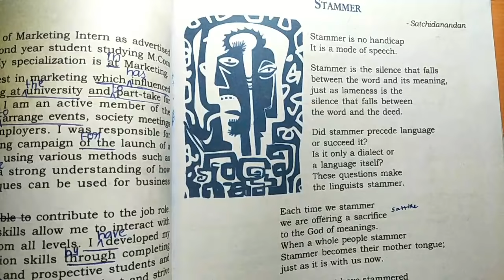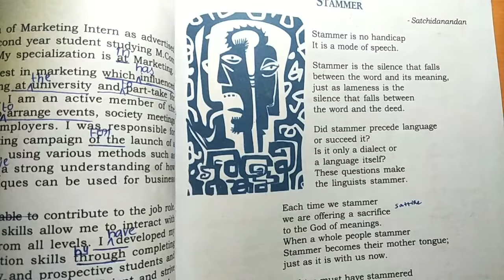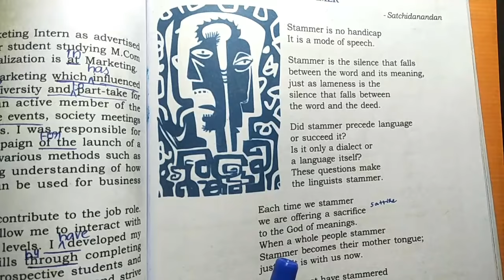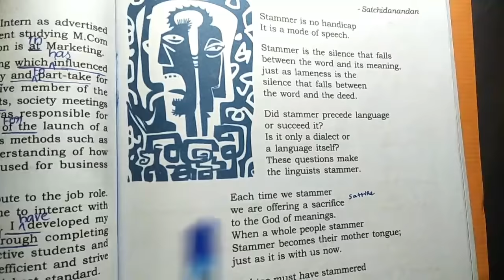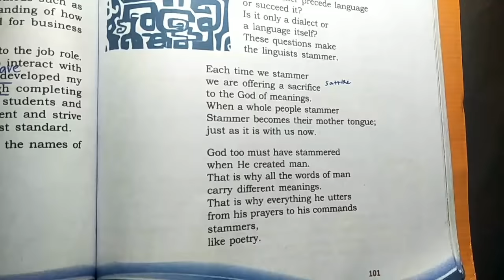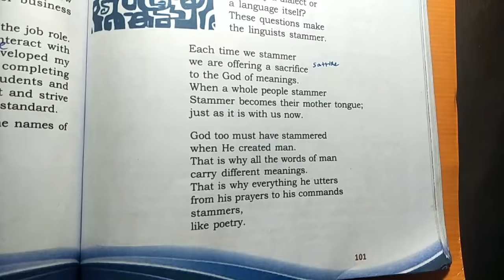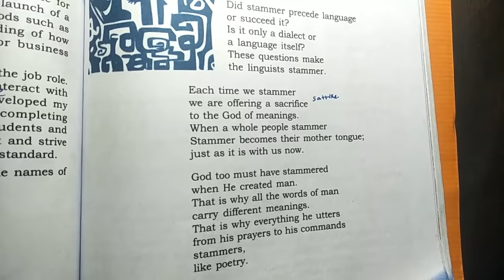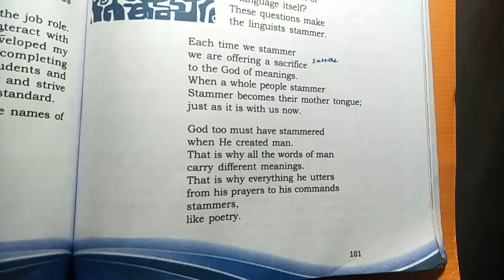STAMMER BY SACHIDANANDAN//PLUS TWO ENGLISH IN MALAYALAM (2019)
ഇമെയിൽ id 👇👇👇
The poem presents different perspectives on stammer . It presents stammer as a
struggle to translate our selves. It also justifies the presence of diversity in our life as
evident in the line "thats why all the words of man carry different meanings ".In that
sense the poem is about the different perceptions we have on life. Life is beautiful.
Even stammer is no handicap. It is a different mode of speech.
Though there is an effort to celebrate stammer as a different mode of speech in the
opening lines,slowly the poem becomes a slight to stammer ,especially in the lines
exploring the history of the word,as evident in "these questions make the linguists
stammer ". There begins a streak of concealed humour in the poem which is
sustained till the end .The references to 'the sacrifice we make to the God of meanings
and 'a society with stammer as their mother tongue ' tell us about the the critical
approach of the poet. Our response to the burning social issues are not good enough.
The poet then proceeds to remark that God stammered when He created man , that
man stammers and even the poets do. The difference is that we call it poetry when the
poets stammer ! . Even the poets fail in engaging in creative dialogues as and when
humanity is struggling to cope with the challenges like intolerance
,violence,terrorism , globalisation and commercialisation.The ironical shift in the
perspective on stammer is evident here.
 Still the crisp ending with the words 'like poetry' brings back a tone of
meditation,peace and hope. The poet seems to contemplate a hope that the times will
change and the conversation will be resumed.At the end of all the stammers, we
begin to wonder ,whether the poet has been translating himself or exploring the self
of others. As the poet himself has written once ,the poem conveys an apprehension
about the fate that awaits humanity.A contemplation that begins in stammer may justly end in suffocation.

plus two english notes malayalam by your online teacher malayalam
plus two english notes by your online teacher malayalam
Plus two english questions and answers
Plus two english chapters summary
Plus two english exam tips malayalam
Plus two english
Plus two english class in malayalam
Plus two english exam tips
Plus two english malayalam
Plus two english chapters
Plus two english notes in malayalam
Plus two english important notes
Plus english short notes
Plus two english essays
Plus two english notes on mending wal
Plus two english notes on mending wall
Plus two english notes unit three
Plus two english questions and answers in malayalam
Plus two english chapters summary malayalam
heights of harmony
stammer by sachidanandan
stammer by sachidanandan in malayalam
stammer in malayalam
stammer
stammer poem in malayalam
stammer poem analysis
stammer meaning in malayalam
stammer poem summary
stammer poem lines
stammer summary in malayalam
stammer poem meaning in malayalam